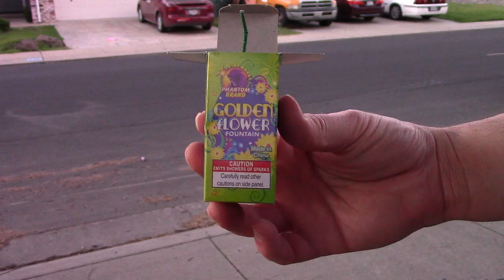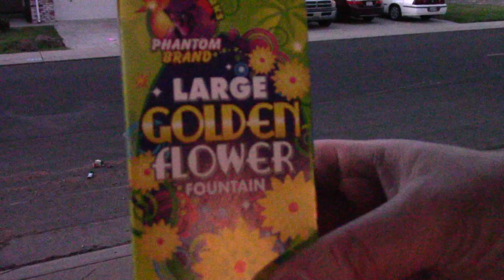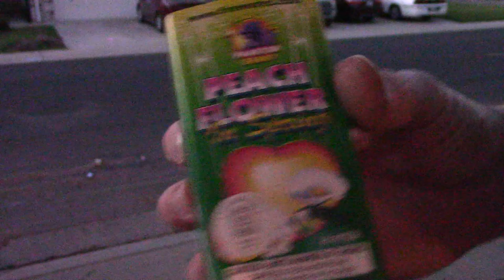#186: Our Little Insignificant 4th of July Sideshow